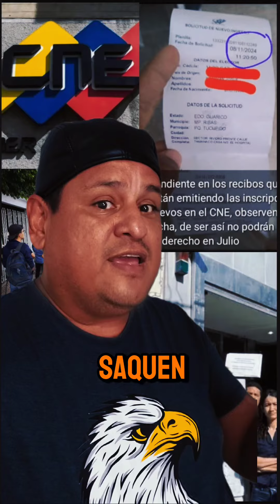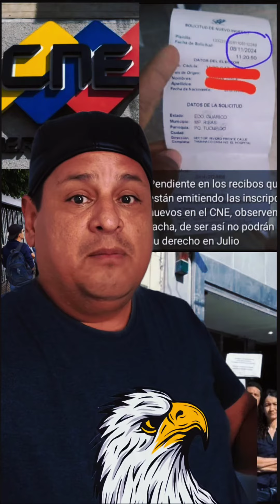MAQUINAS DEL CNE HACIENDO FRAUDE EN EL REGISTRO ELECTORAL VENEZOLANO ENE EL MUNDO